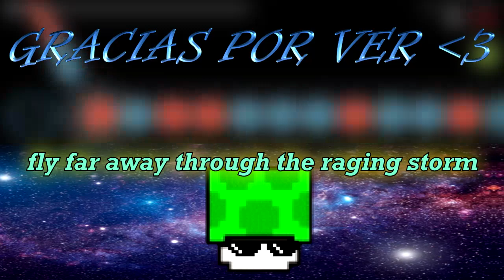[osu!taiko] Deathstream compilation!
My new one-trick skillset perhaps o.o!

eae (Blackbox's) and Disturbia's skins were the ones I used both when playing and recording. Thank you both for your skins, these monstrous reading plays would likely not have been possible for me to achieve otherwise.
I'll probably be sticking to the eae skin from now on.

Timestamps:
00:00 - Intro
00:15 - Neverending streams for those who hate themselves - 210bpm
01:40 - Neverending streams for those who hate themselves - 190bpm
03:01 - Amon Amarth - Twilight of the Thunder God
04:25 Yami no Mahou Shoujo (SORRY, I skipped the first bunch of notes when editing, please don't kill me, oof)
05:27 - Embraced by the Flames - 1.07x rate
06:23 - Fury of the Storm - 1.20x rate (240BPM LOLOLOOLO)
07:13 - Painters of the Tempest diffspike (225bpm at 281 SCROLL BPM)
08:00 - (NEW) Outro

Long time since I've last done a compilation of these, eh? Like one year and a half or so, dang.
Anyway, I hope you enjoy ^^ most of these were really hard to achieve!